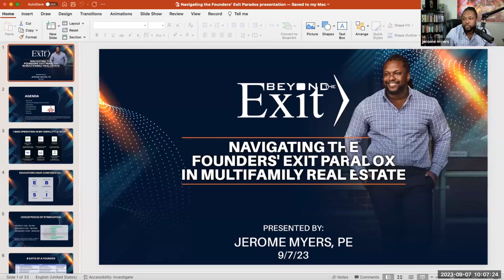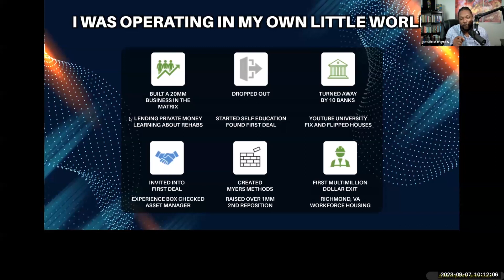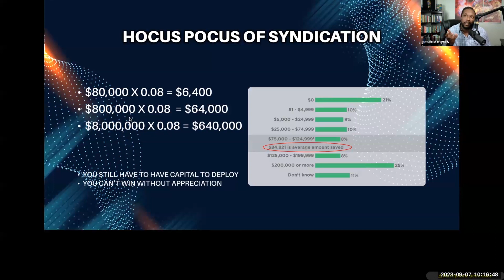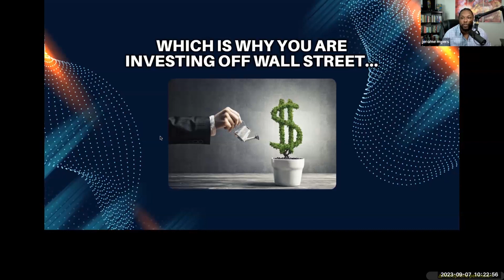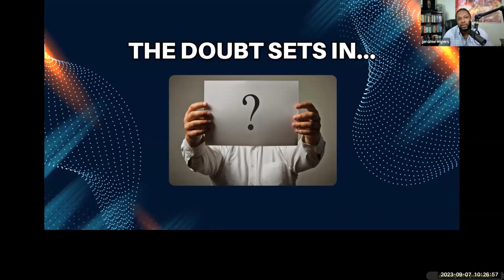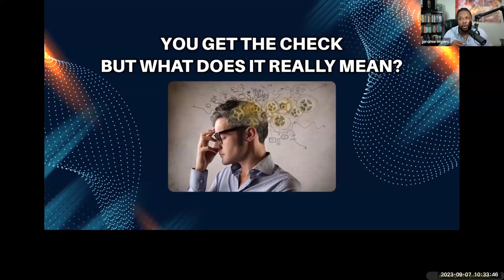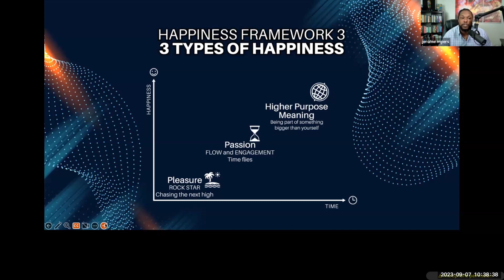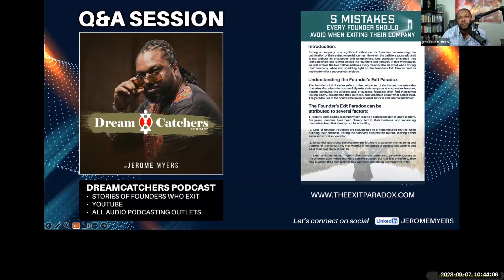The exit paradox Meetup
📑 Get Access to Our E-book “Syndication Secrets Unlocked: The Ultimate Guide to Massive Wealth and Tax Savings in Multifamily Investing!”
📹 Listen to the Latest Podcasts